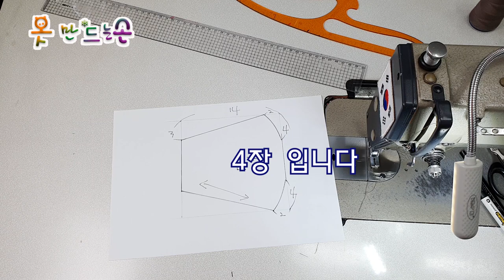면 마스크 a cotton mask/패턴 다운로드 ↓↓↓Pattern download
패턴 다운로드 ↓↓↓Pattern download